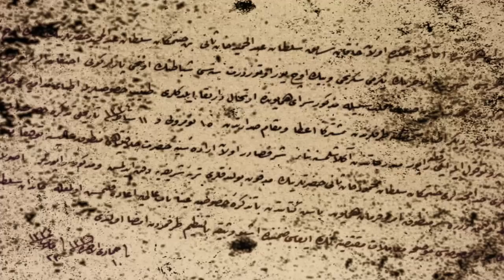Abdülaziz'i tahttan indiren darbeci paşalar ve II. Abdülhamid | Talha Uğurluel Anlatıyor!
Darbeciler Sultan Abdülaziz Han'ı tahttan indirirken; onu son derece seven halka, "akli melekeleri zaafa uğradı" bahanesini uydurmuşlardı. Yani "akıl problemi" yaşıyor diyerek hakkında olumsuz propaganda yapmışlardı. Fakat şimdi daha büyük bir problemleri vardı...